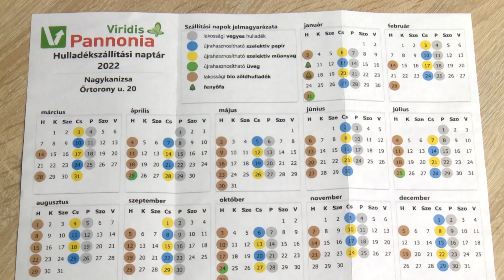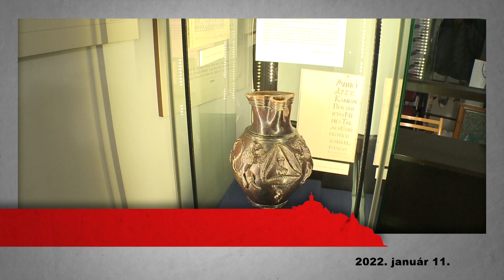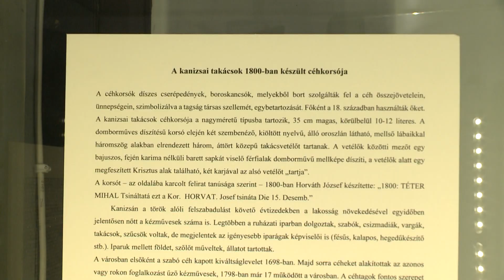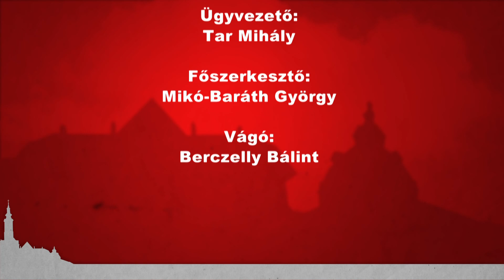Kanizsa TV Híradó - 2022. január 11.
NYULAK A MENHELYEN – Az állatokat egy kartondobozban dobták ki a Keleti városrészben

SÉTAKERT 2022 – Elbontják a pavilont, és ha lesz elegendő forrás, a szökőkutat is felújítják

BÚCSÚ A KARÁCSONYFÁKTÓL – Elkezdték a fenyőhulladék elszállítását